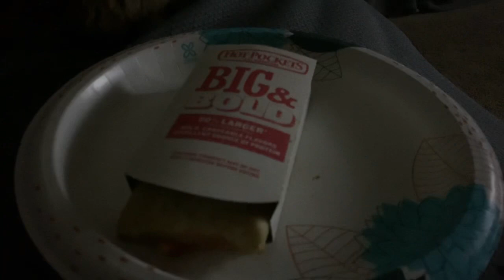Jumpers and trailblazing | Family video